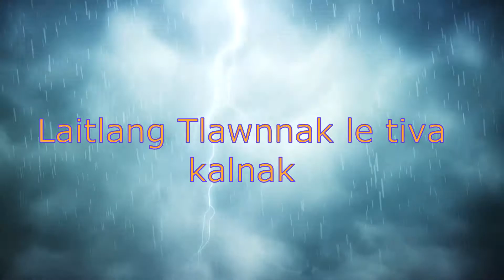Laitlang Tlawnnak le Chuncaw Einak